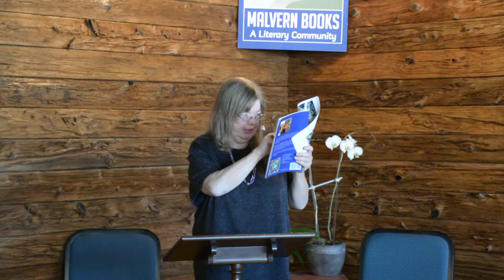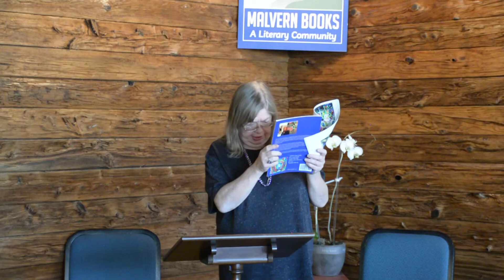VSA & P2P: The Lion and The Pirate Unplugged 2/27/2016 pt 8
SylviAnn Murray